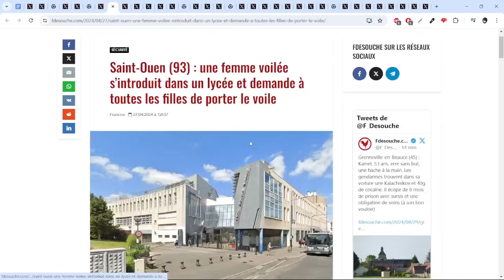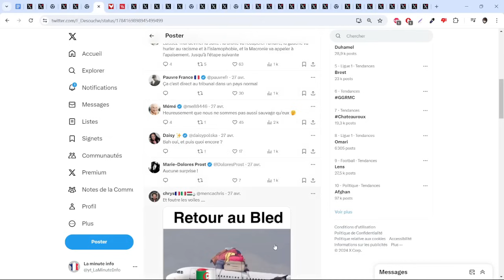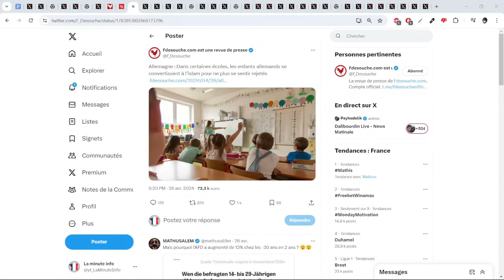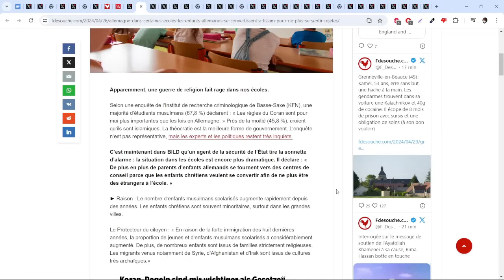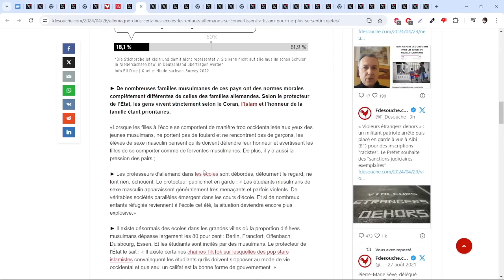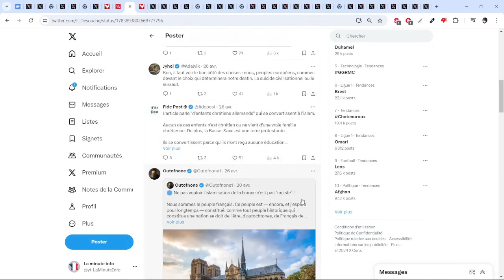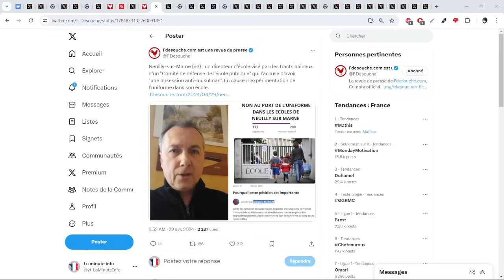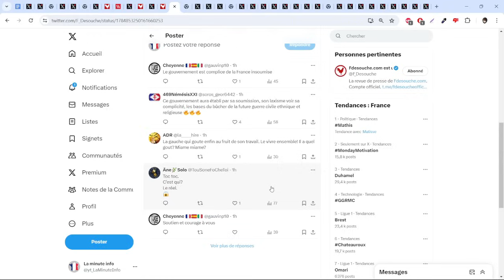CETTE MUSULMANE DEMANDE A TOUTES LES FILLES DE SON LYCÉE DE PORTER LE VOILE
Sommaire :
00:00 Toutes les lycéennes doivent porter le voile
02:01 Les élèves se convertissent à l'islam pour avoir a paix
06:46 le proviseur qui a peur d'être le prochain samuel pathy
09:43 Fin et outro

Sources :
- paris, tout le monde doit porter le voile dans ce lycée

- Allemagne , il faut se convertir à l'islam à l'école pour ne pas avoir d'ennuis

- Le proviseur qui ne vient plus travailler car il a trop peur